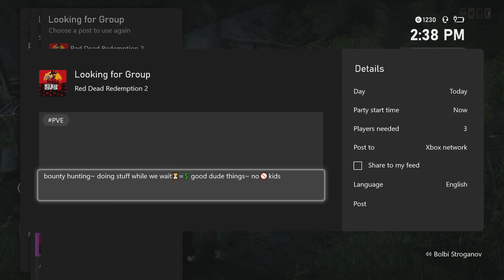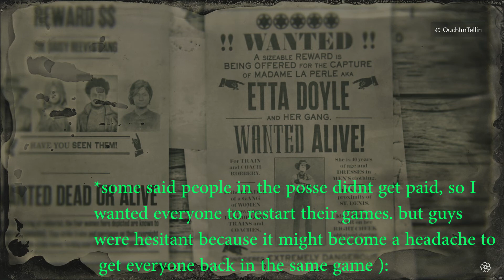becoming South African in RDR2o 2/2